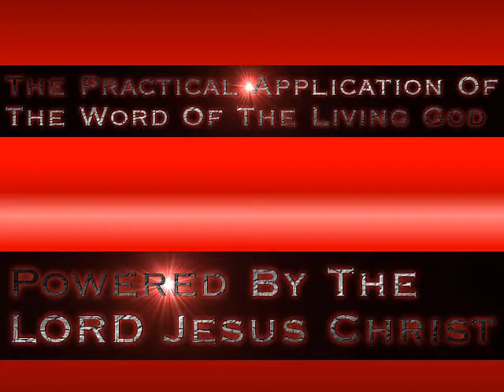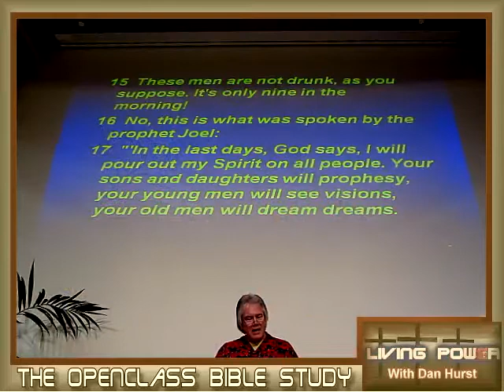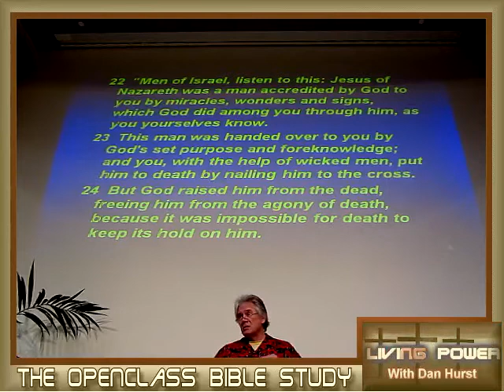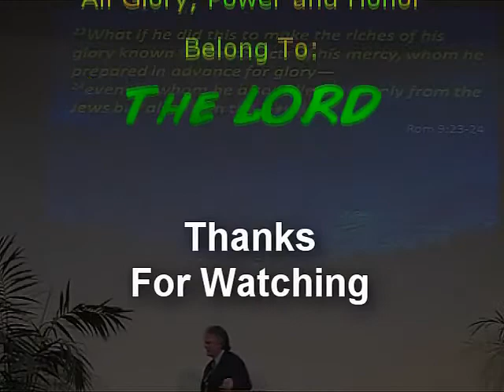Proclaiming Truth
Dan on Truth